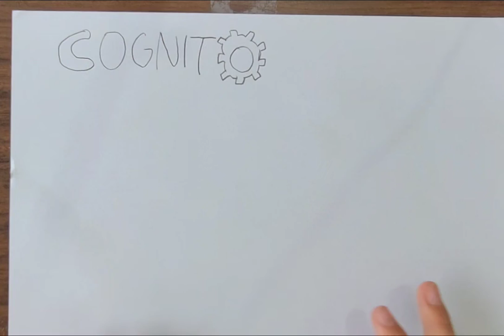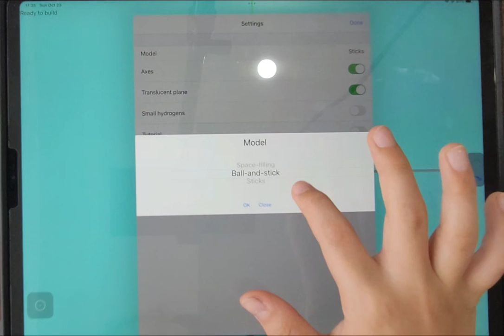한션 Sean : CHEMISTRY (PAPERSEAN) 1. Atom & Ions _ The Building Blocks